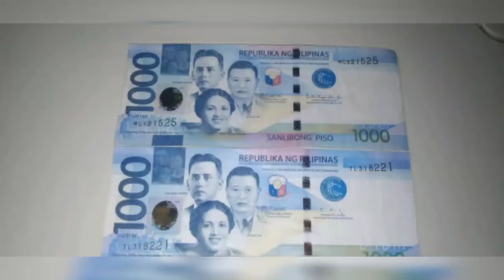TaMANG PARAAN SA PAG BUDGET NG PERA PARA HINDI AGAD ITO MAUBOS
October 4,2021

Paano ba kayo mag budget ng pera.. Para hindi agad ito maubos.. Please watch this.
Para malaman nyo ang kasagutan dyan sa tnung nyo at pwde kayo mag comment...